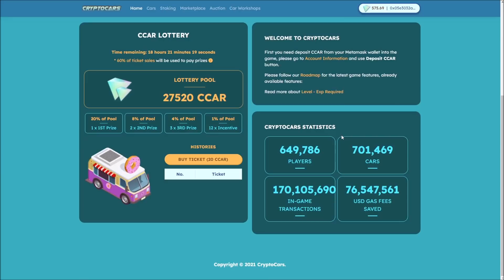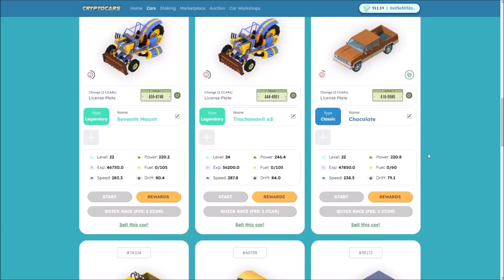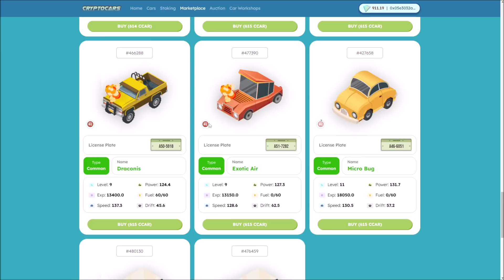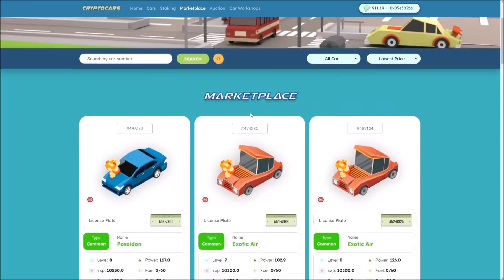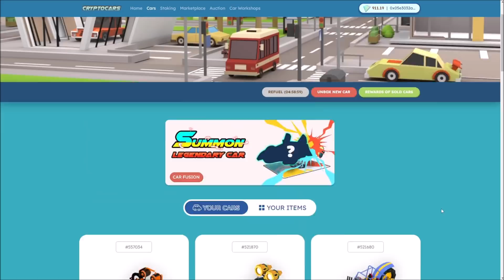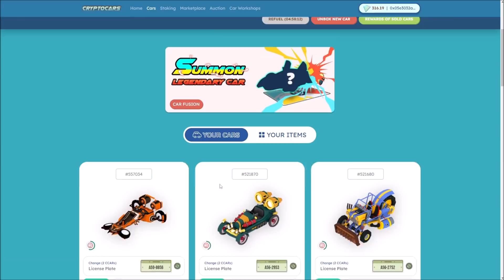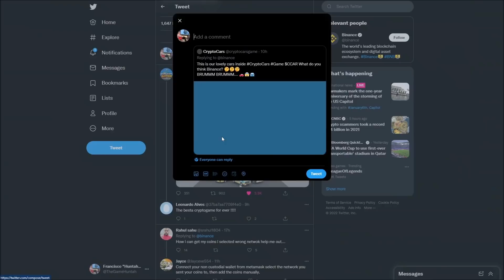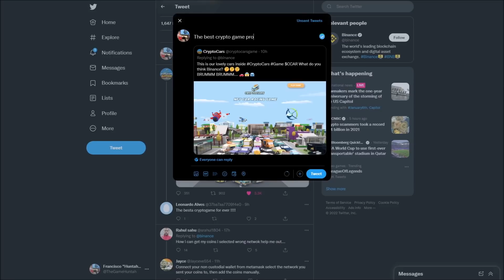CRYPTO CARS TO THE MOON? 🚗 - NFT Play to Earn Games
se imaginan que crypto cars estuviese listado con binance? el ccar se iria a las nubes!

✔ Blockchain Games